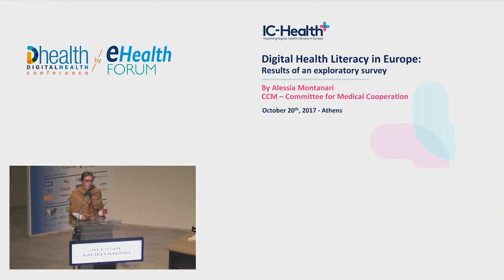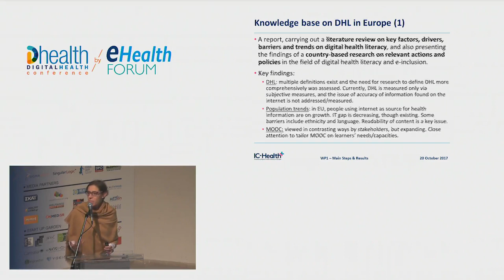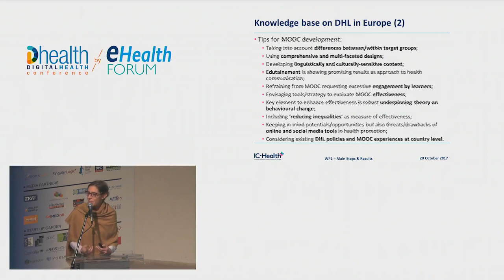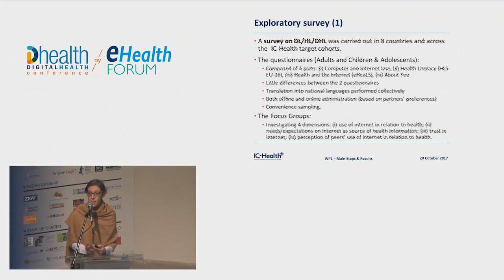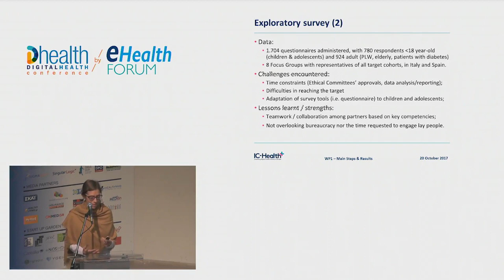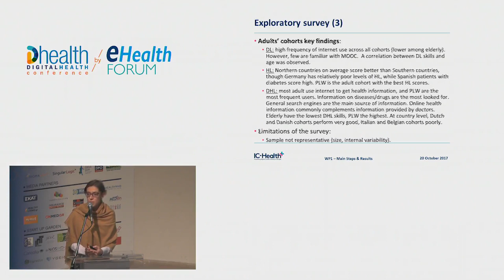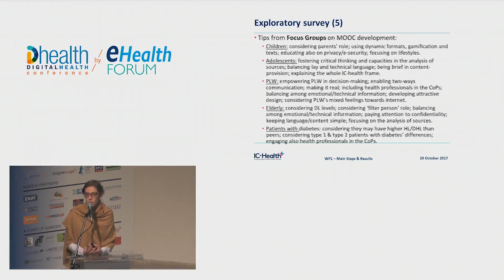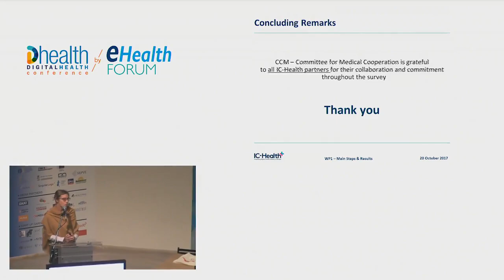eHF 2017 | Montanari Alessia: Levels of digital health literacy in Europe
Session: Digital Health Literacy and e-Skills
Levels of digital health literacy in Europe: results from the IC-Health survey

eHealth Forum 2017 | Digital Health Conference, 19-22 October | Athens